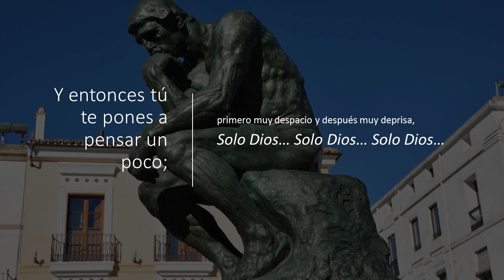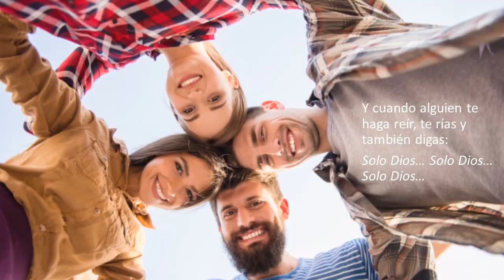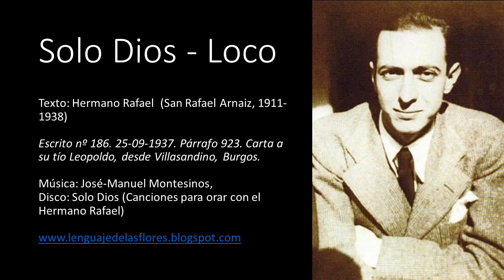Solo Dios - Loco (Hermano San Rafael Arnaiz)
Solo Dios – Loco

Letra inspirada en un texto del Hemano Rafael (San Rafael Arnaiz, 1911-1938)

Tú estás ocupado en muchas cosas,
muy lícitas, muy buenas y muy necesarias…
A lo mejor sufres, o a lo mejor no…
Y yo, como hemos quedado en que estoy loco,
te digo: ¡bueno, y qué!, ¿y Dios?
Y entonces tú te pones a pensar un poco;
primero muy despacio y después muy deprisa,
Solo Dios… Solo Dios… Solo Dios…

Hasta que de repente notes que también te has vuelto loco,
y tengas el corazón muy alegre,
y no sepas qué hacer, ni qué decir y te rías
mucho, mucho como un tonto,
de tanto que amas a Dios;
y lo mismo te dé todo;
y cuando alguien te diga algo, contestes,
sí, sí, es verdad, tienes razón,
pero allá adentro, muy adentro, te digas a ti mismo…

Y cuando alguien te haga sufrir, sufras, pero también digas…,
bueno esto está bien… pero…

Y luego un día también cojas un papel y una pluma
y te pongas a decir todas las locuras que se te ocurran
y se las mandas a quien se te ocurra,
o a lo mejor te chiflas tanto, que se te olvida escribir.

Escrito nº 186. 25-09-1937. Párrafo 923.
Carta a su tío Leopoldo, desde Villasandino, Burgos.

Musicado en el Monasterio del Desierto de las Palmas,
de los Padres Carmelitas Descalzos, Benicassim, Castellón,
el 15 de agosto de 2010.

Grabación durante el confinamiento 2020.